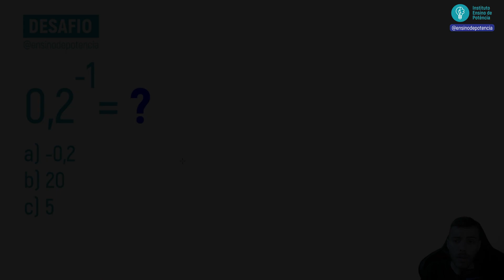POTÊNCIAÇÃO: Qual a RESPOSTA?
Qual a resposta desta equação exponencial de expoente negativo? Temos um número decimal na nossa potência com expoente negativo, como podemos resolver isso? Neste vídeo aplicamos propriedades de potenciação para resolver esse exercício de potenciação.